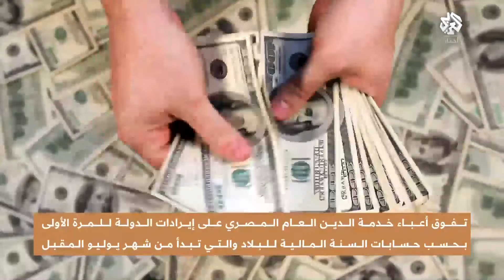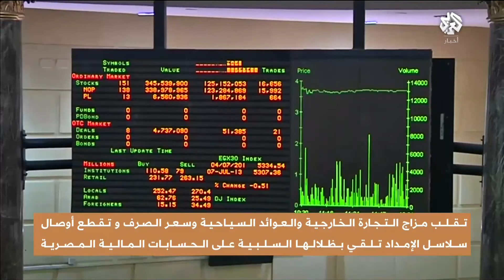أعباء خدمة الدين العام المصري تتجاوز إيرادات الدولة .. هل تعجز مصر عن سداد ديونها؟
تجاوزت أعباء خدمة الدين المصري العام إيرادات الدولة في سابقة هي الأولى، بحسب  البيان المالي للموازنة العامة للدولة.
تقرير: علي القيسية
قراءة: محمد الشياظمي